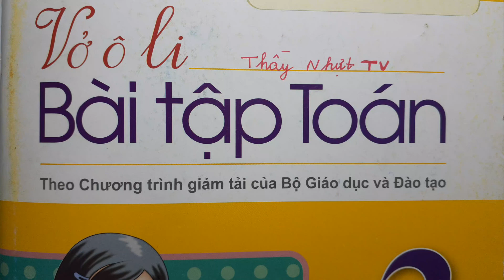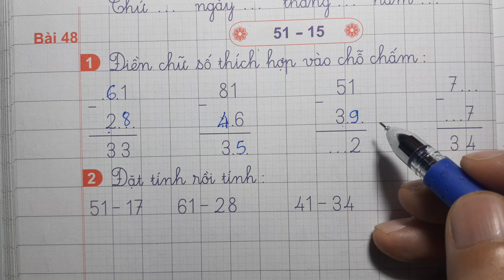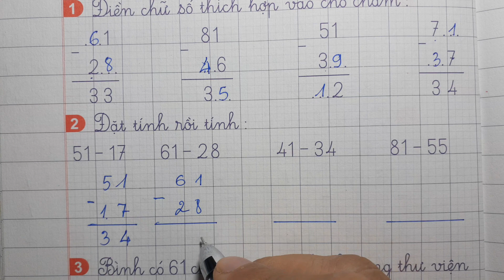VỞ Ô LI BÀI TẬP TOÁN 2 Quyển 1 Bài 48 | 51-15 | Thầy Nhựt TV